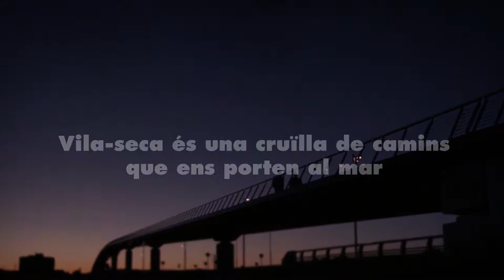Raval de la Mar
El juny de l'any 2008, la Generalitat de Catalunya, la Diputació de Tarragona, l'Ajuntament de Vila-seca, l'Associació Empresarial Química de Tarragona i les empreses Ercros Industrial, Bayer Polímeros i Clariant Ibérica signaven un conveni que donava llum verda al projecte que permetia convertir la carretera TV-3148 en el Raval de la Mar. El 13 de setembre del 2010 es donava inici a les obres i l'abril de l'any 2013 entrava en servei aquesta avinguda entre Vila-seca i la Pineda. Coneguda com una via cívica de caràcter urbà, permet la circulació de vehicles i el moviment de persones i bicicletes, fruit de les seves àmplies voreres.